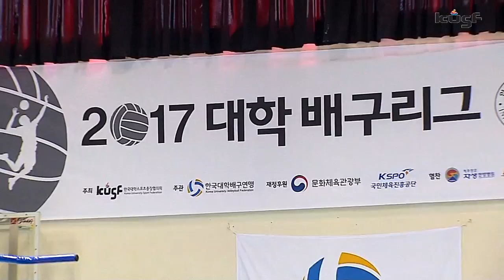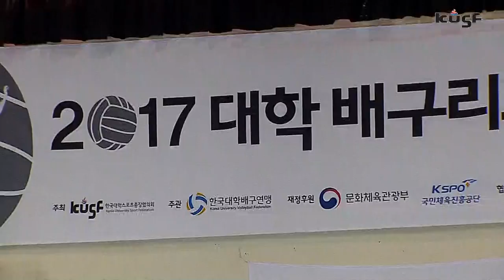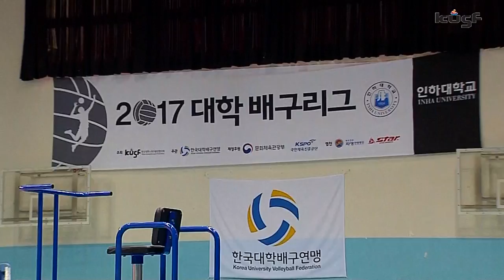[2017 대학배구리그] 170322_인하대vs홍익대 개막전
2017년 대학배구리그를 여는 첫 경기